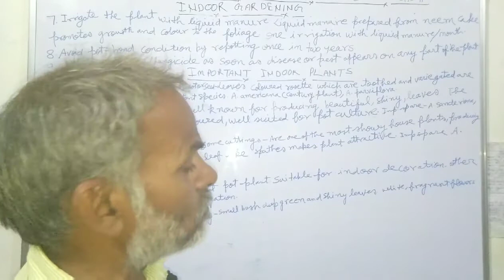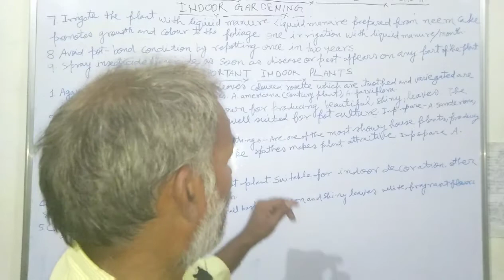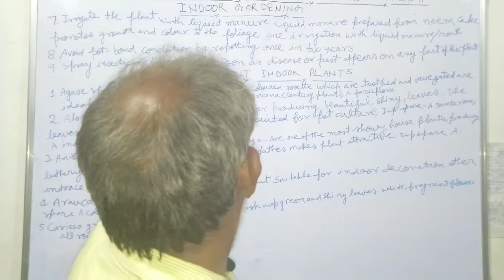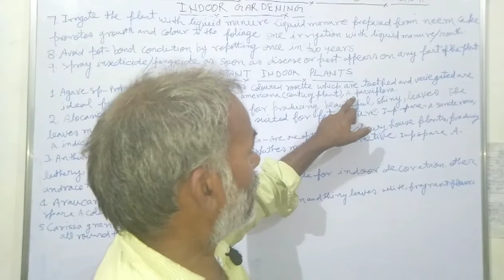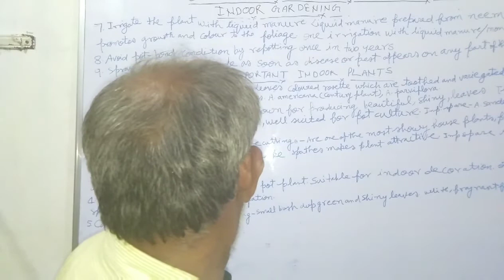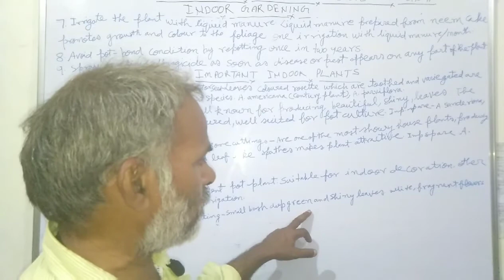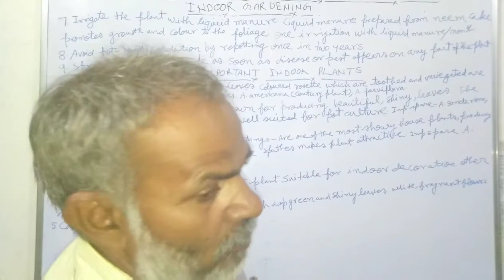Part- 2 Some importants indoor plants - Indoor Gardening -Ornamental Gardening 100% expla. by MadanL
In this video I tell you that some types of indoor plants and how you make a new plants .
इस वीडियो में मैंने आपको कुछ अच्छे एवं बता बोल घरेलू पेड़ पौधों के बारे में बताया है तथा उनके प्रसारण के बारे में बताएं उम्मीद करता हूं आपको यह वीडियो पसंद आएगा आप मेरे चैनल को सब्सक्राइब करना जिससे मेरा हौसला बढ़ता है। और आपको कोई समस्या उत्पन्न होती है तो आप मेरी टेलीग्राम को भी ज्वाइन कर सकते हैं ऊपर लिंक दी हुई। आपका बहुत  धन्यवाद।